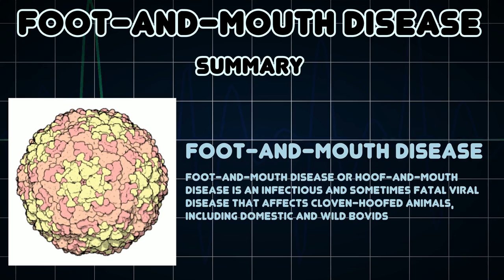Foot-and-mouth disease (Medical Condition)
Symptoms, risk factors and treatments of Foot-and-mouth disease (Medical Condition)

Foot-and-mouth disease or hoof-and-mouth disease is an infectious and sometimes fatal viral disease that affects cloven-hoofed animals, including domestic and wild bovids